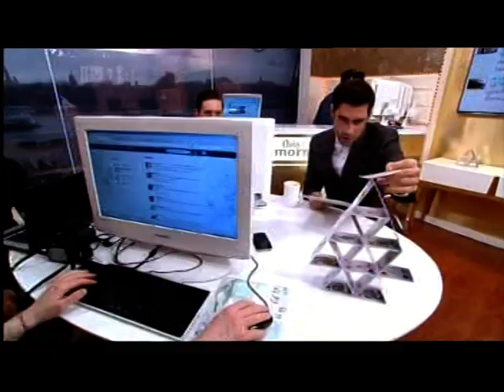Actor Adam Deacon (ITV1's This Morning)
This piece first broadcast on 17 Feb 2012. Televised on UK's national television ITV. Programme (Program) -- This Morning